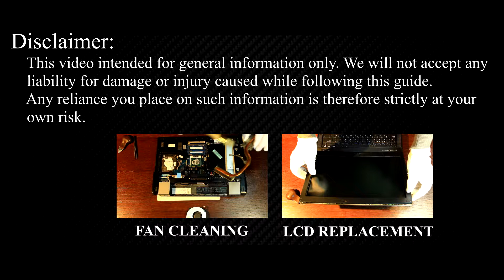How to Replace Dell Latitude E6410 Laptop Keyboard - Fix Broken/Unresponsive Keys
Ready to replace the broken Dell Latitude E6410 keyboard? Follow this hands-on teardown and install a new one without the repair-shop cost.

*DESCRIPTION*
Say goodbye to missed keystrokes, sticky buttons, and wrong inputs. In this video we replace the entire Dell Latitude E6410 keyboard assembly with a brand-new unit and show proven tips to avoid stripped screws or torn ribbons.
Compatible with Dell Latitude E6410 variants, this guide is the ultimate resource for first-time fixers.
🔧 Inside the Tutorial
🌟 Bottom-cover removal with minimal flex.
🌟 Battery isolation for zero-volt work environment.
🌟 Full cable-map walkthrough—LVDS, keyboard, touchpad, speakers.
🌟 Keyboard bracket extraction and precise screw torque.
🌟 Installation of OEM-spec keyboard, reassembly, and functional test.
After the fix, hit our HowFixit keyboard tester to validate every key. Let’s keep great hardware working longer—one keyboard at a time!

Question: Can I use any similar keyboard for Dell Latitude E6410 laptop?

Answer: No, this guide is beginner-friendly and easy to follow.